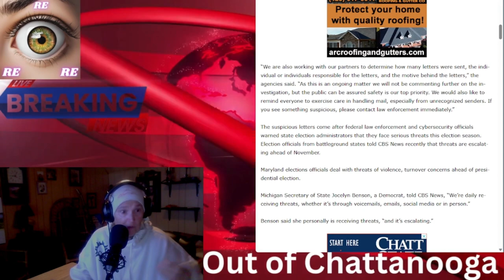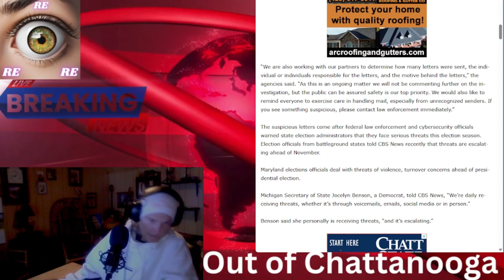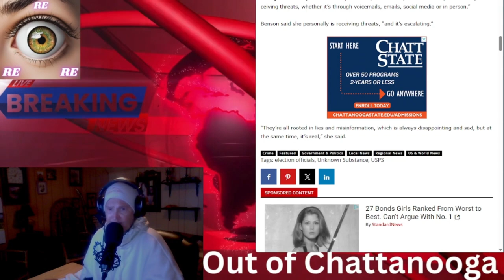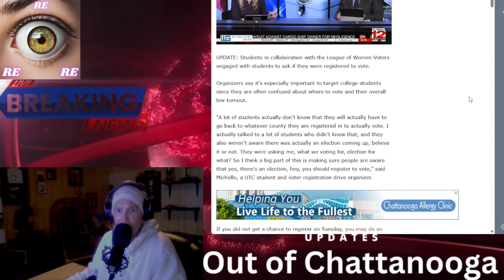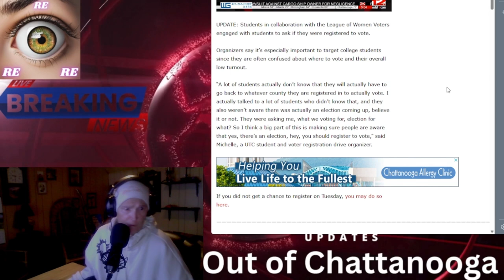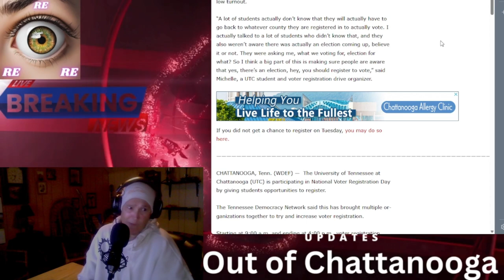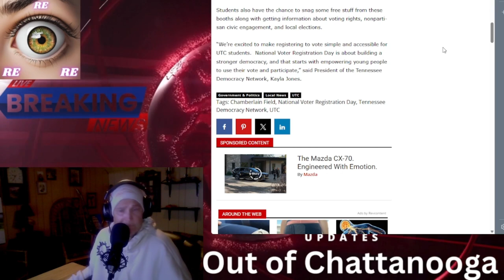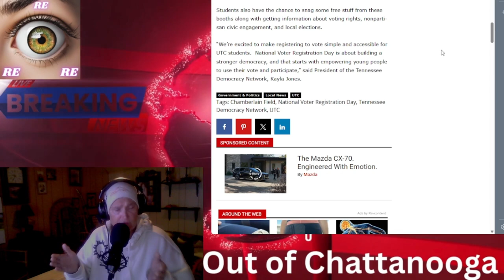FBI Investigating suspicious Packages Across the County